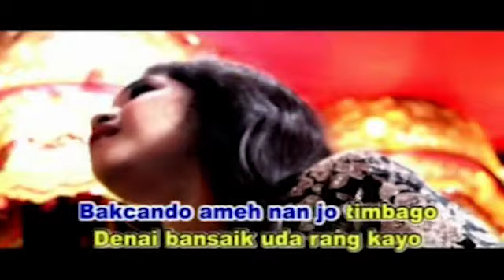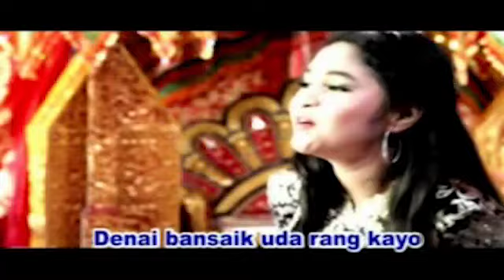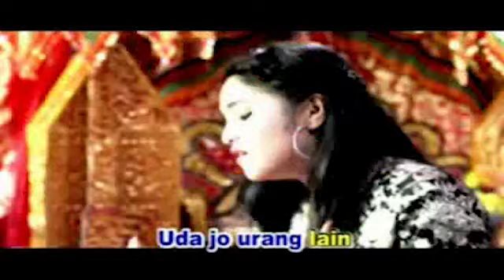Lagu Minang - Icha Guciano - Baban Barek Singguluang Batu (Official Video Lagu Minang)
Lagu Minang - Pop Minang Terpopuler
Icha Guciano - Baban Barek Singguluang Batu
Cipt : Ipank

Lagu Minang, Lagu Minang Terbaru, Lagu Minang Populer
Yelse, Thomas Arya, Slow Rock, Pop Minang Remix,

Farisa Record Youtube is under management of:
PremierPro.